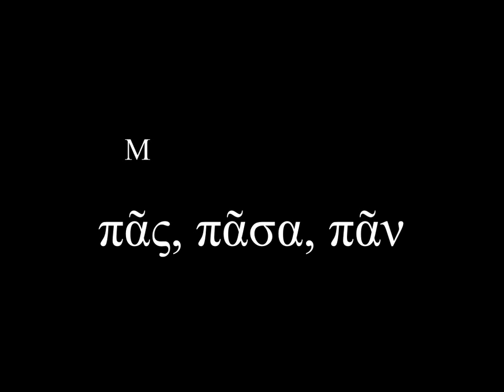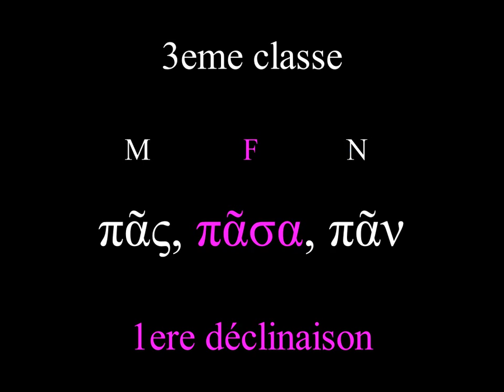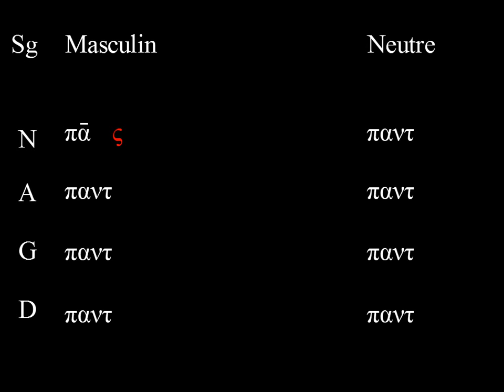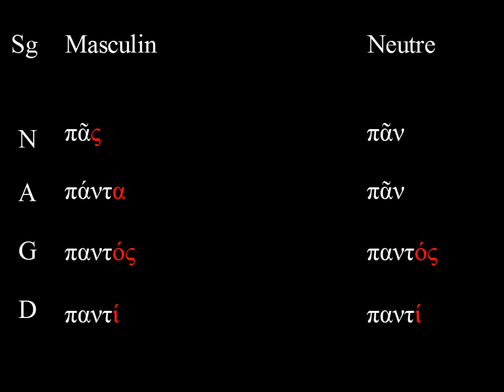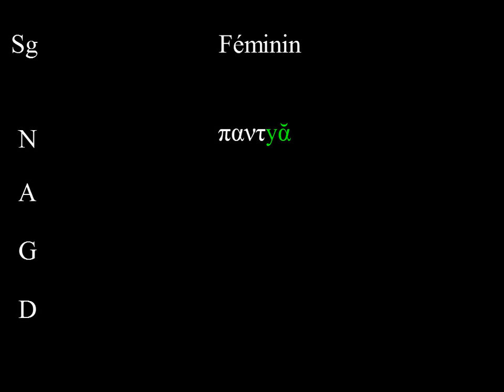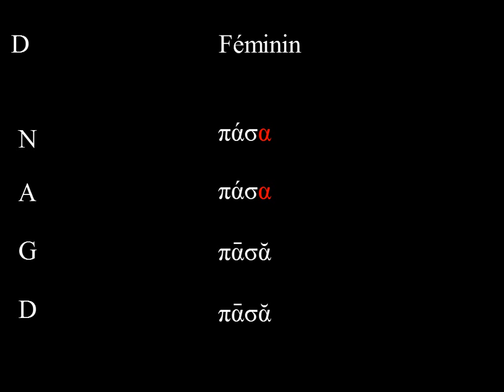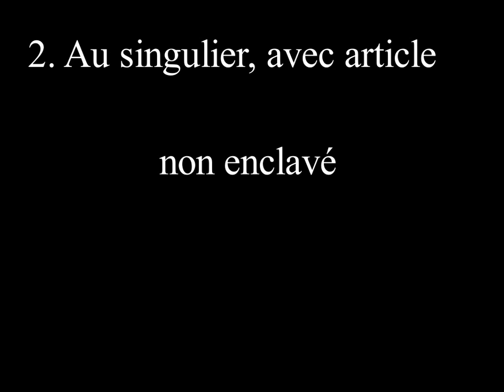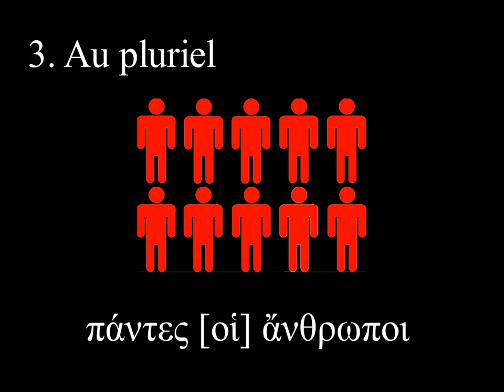L'adjectif pas, pasa, pan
Petite vidéo sur la déclinaison et l'emploi de l'adjectif grec πᾶς, πᾶσα, πᾶν.